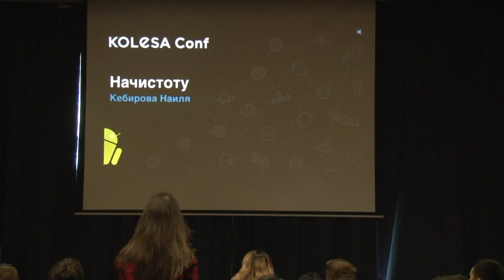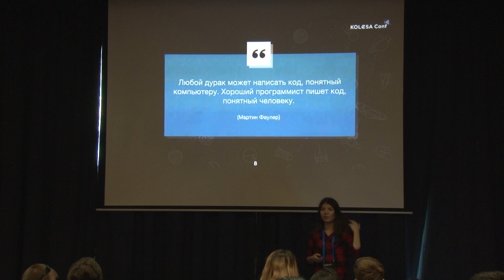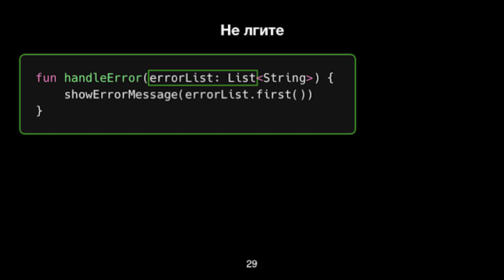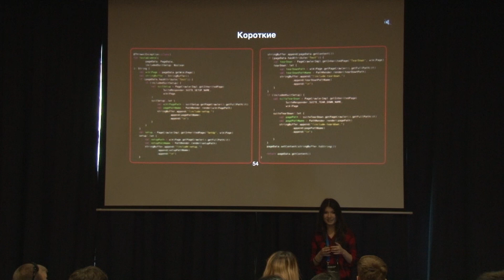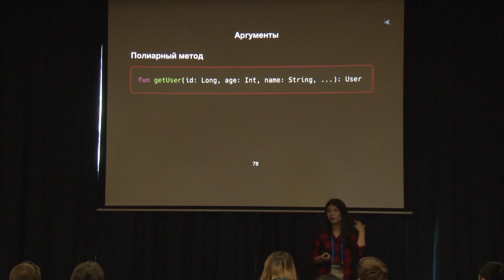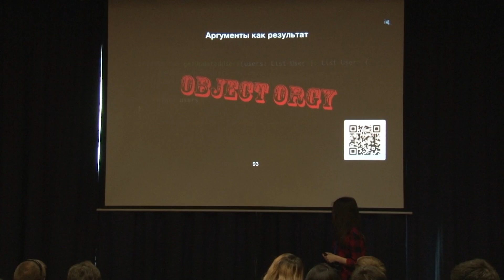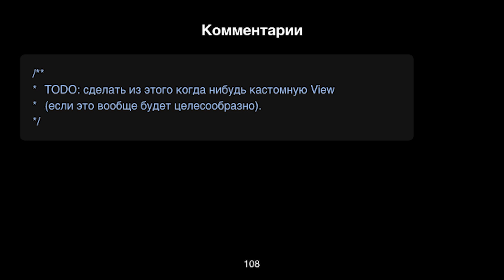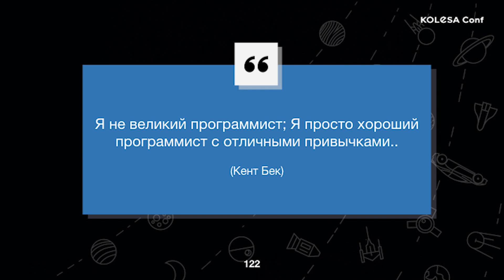«Начистоту», Наиля Кебирова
Как оценить качество кода? Что главнее, чистый код или выполненная задача? Как писать код так, чтобы у читателя не возникла мысль: "Какого черта?!". В докладе мы обсудим эти ключевые вопросы, а также поговорим об эвристических правилах, которые помогают соблюдать хотя бы минимальную чистоту в своем коде.